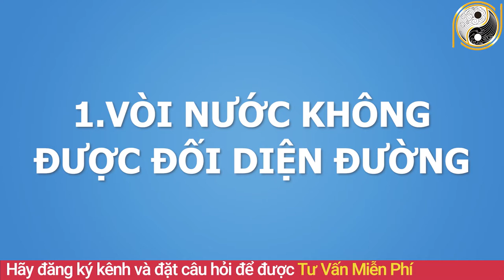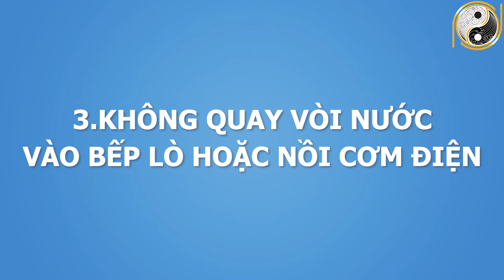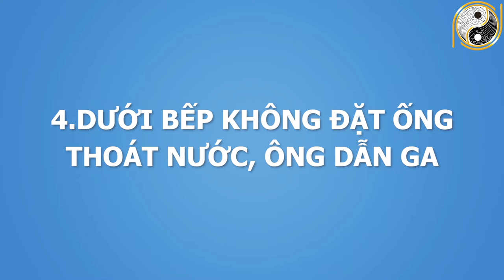GIÀU CỠ NÀO Mà Gắn Vòi Nước Thế Này Khiến Bạn MẤT SẠCH VƯỢNG KHÍ, Dù Có 100 Tỷ Cũng Đội Nón Ra Đi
01. Linh phù giải hạn
02. Hồ lô hóa giải Ngũ Hoàng
03. Mai Hoa Phú Quý
04. Gương bát quái tinh cầu
05. Kim bài thái tuế 2023
06. Vòng tam hợp Dần Ngọ Tuất
07. Vòng tam hợp Thân Tý Thìn
08. Vòng tam hợp Hợi Mão Mùi
09. Vòng Tam Hợp Tỵ Dậu Sửu
10. Bát bảo tâm kinh
11. Minh Quang pháp bảo cầu
12. Minh Quang pháp bảo lục giác
13. Tỳ Hưu Lộc Tài (Đồng)
14. Tỳ Hưu Khai Vận ( Bạch Ngọc)
15. Bách Niên Tụ Tài ( tụ tài lộc)
16. Song long ngọc ấn ( ấn thăng quan)
17. Kim bài ngũ Lộ Thần Tài
18. Hồ lô bình an ( treo xe)
19. Móc khóa văn xương
20. Ống bút văn xương gỗ đào
21. Bút văn xương gỗ đào
22. Bút văn xương gỗ đào nhỏ
23. Hoa mai kim tiền ( mạ vàng )
24. Các vật phẩm phong thủy khác GIÀU CỠ NÀO Mà Gắn Vòi Nước Thế Này Khiến Bạn MẤT SẠCH VƯỢNG KHÍ, Dù Có 100 Tỷ Cũng Đội Nón Ra Đi
Kênh Youtube Phong thủy Gia Cát thuộc sở hữu của Công Ty CP Kiến Trúc Phong Thủy Lộc Tài tạo ra nhằm mang lại kiến thức tử vi và giải pháp phong thủy ứng dụng trong đời sống hàng ngày.
Để tham khảo thêm kiến thức và đặt câu hỏi trực tiếp về chủ đề tử vi, phong thủy, tứ trụ, bát tự. Anh chị gọi đến hotline: